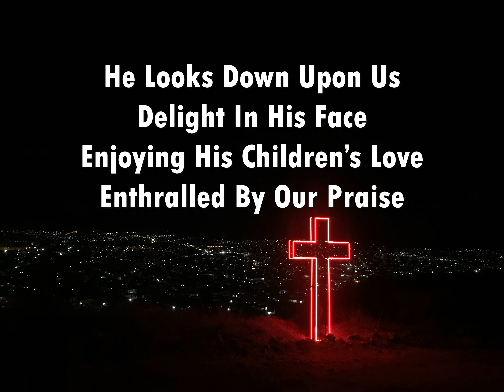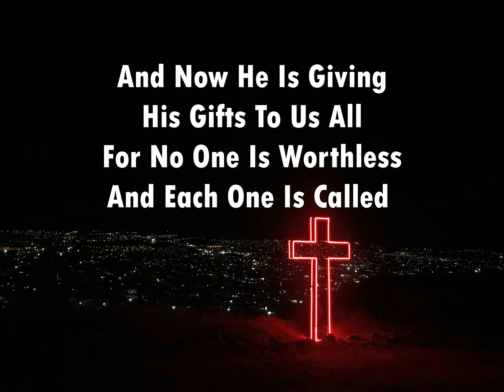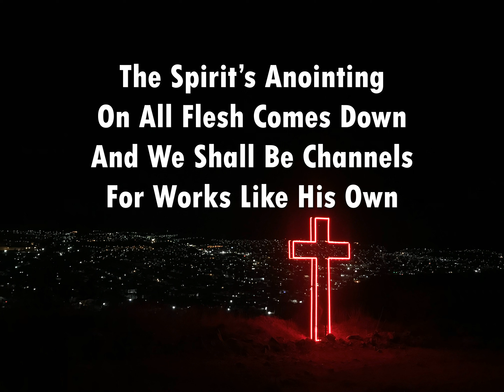The King Is Among Us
Writer Graham Kendrick

His Spirit Is Here
Let’s Draw Near And Worship
Let Songs Fill The Air

He Looks Down Upon Us
Delight In His Face
Enjoying His Children’s Love
Enthralled By Our Praise

For Each Child Is Special
Accepted And Loved
A Love Gift From Jesus
To His Father Above

And Now He Is Giving
His Gifts To Us All
For No One Is Worthless
And Each One Is Called

The Spirit’s Anointing
On All Flesh Comes Down
And We Shall Be Channels
For Works Like His Own

We Come Now Believing
Your Promise Of Power
For We Are Your People
And This Is Your Hour

Publisher / Copyrights Thankyou Music